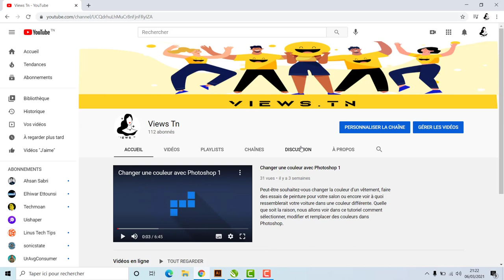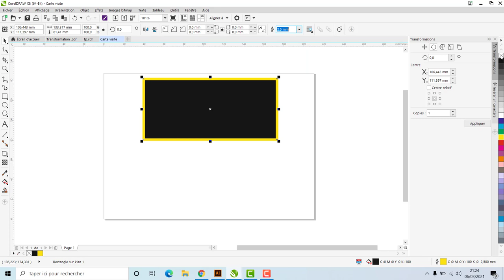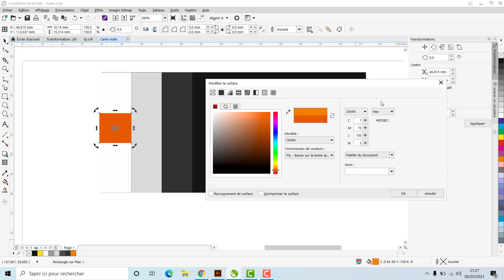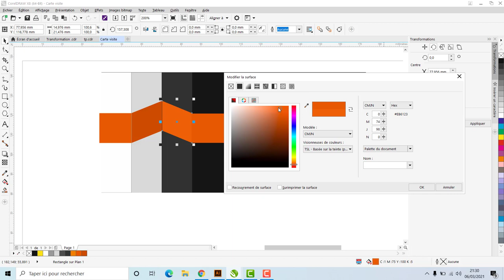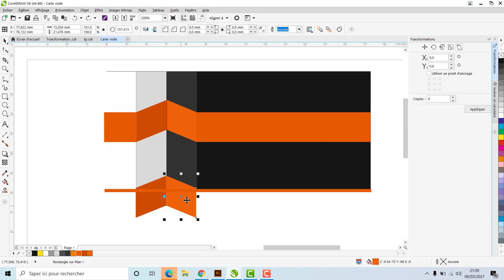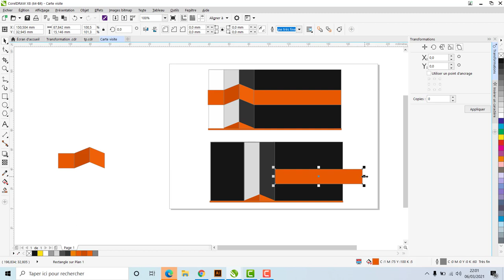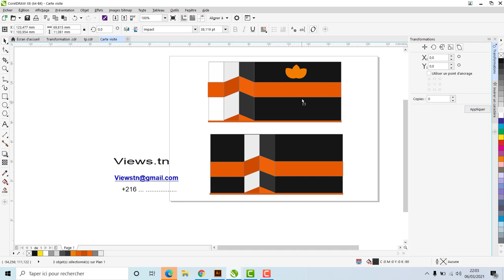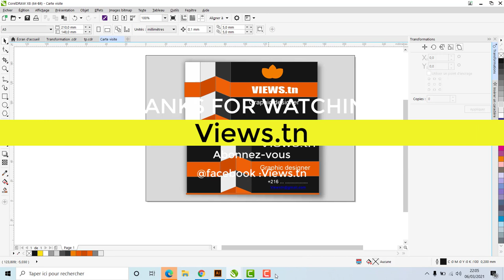Conception de carte de visite professionnelle avec CorelDraw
Comment faire une carte de visite dans coreldraw carte de visite